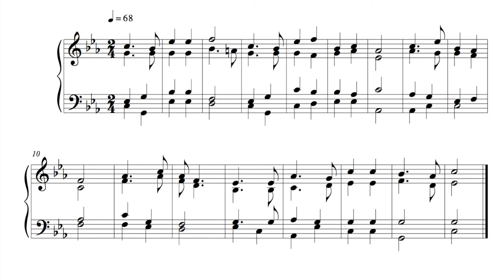Hymn - 6 October 16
This is the fifty-fifth written on Thursday the 6th of October 2016.